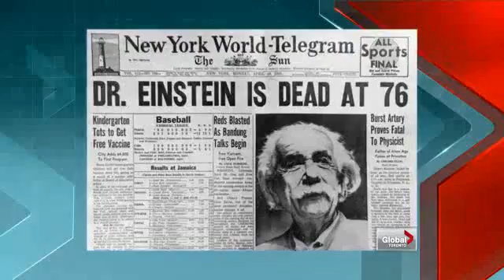Einstein Alive Interview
Marc Spiegel's Einstein Alive Show is a science based program geared for family audiences and students from Elementary, Middle, and High School.